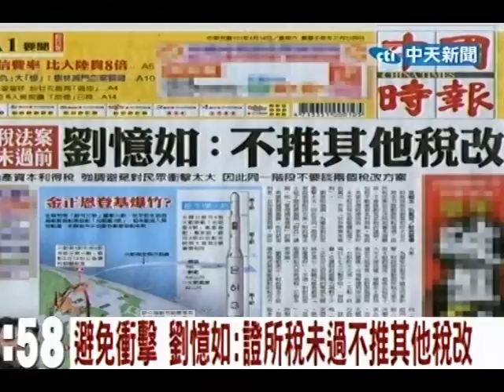避免衝擊 劉憶如：證所稅未過不推其他稅改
中天新聞》財政部部長劉憶如13日宣示，將全力推動證所稅通過，證所稅法案在立法院初審未過關前，不會推動其他稅改議題，包括不動產資本利得稅。她說，希望台灣經濟成長、景氣好，未來股民每年都能賺超過3百萬元，然後「快快樂樂來繳稅」。